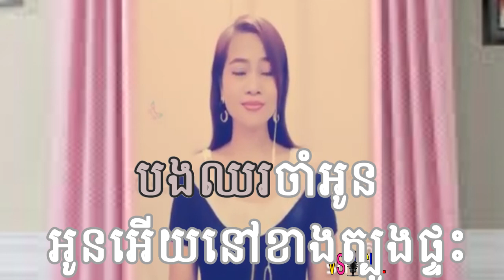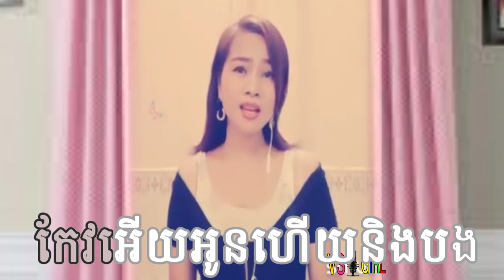មានស្រីឆ្លងឆ្លើយ ភ្លេងសុទ្ធ ចិញ្ចៀនត្បូងប្រាំ